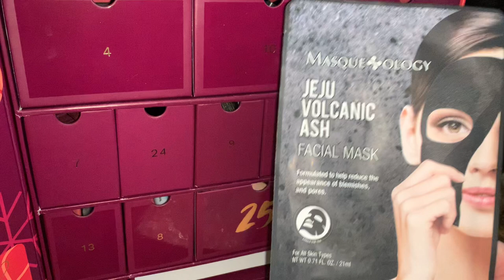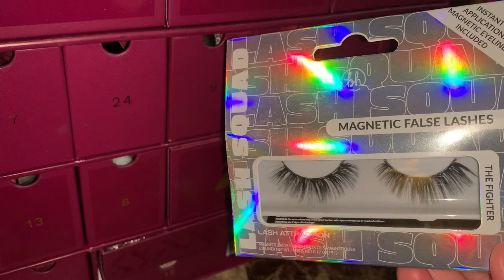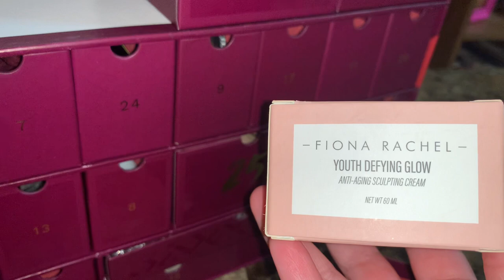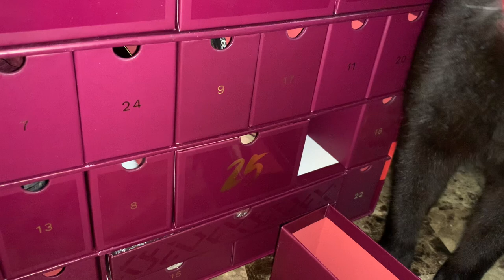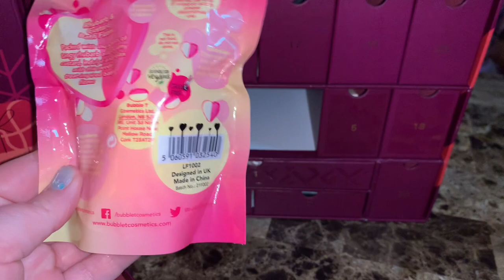I won a giveaway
Please check out her channel , you will love her! @CarolynGardner